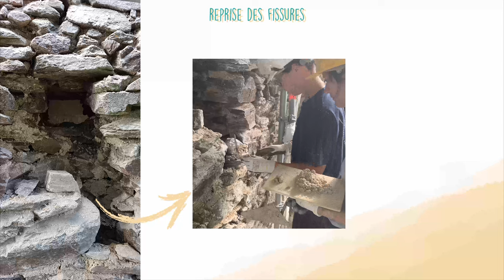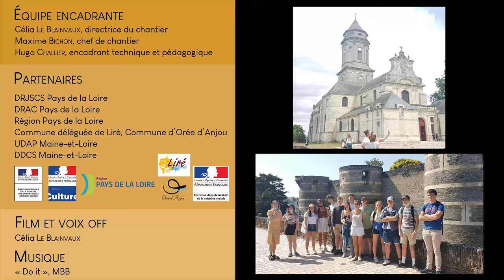Château de la Turmelière, Liré 2021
Opérations 2021 réalisées sur la chapelle de La Turmelière (Liré, Maine-et-Loire, Pays de la Loire) : pour cette troisième année d'intervention c'est une nouvelle façade qui a été traitée et restaurée... Découvrez tous les détails dans le film !

Merci à tous·tes nos bénévoles qui ont participé à ce beau projet, et à nos partenaires qui ont permis sa réalisation : Commune d'Orée d'Anjou, Commune déléguée de Liré, Région Pays de la Loire, DRAC Pays de la Loire, UDAP Maine-et-Loire.

Et si vous voulez plus d'informations sur le chantier, c'est par